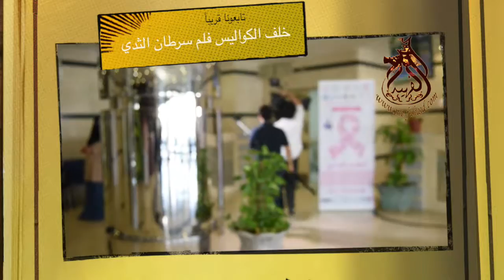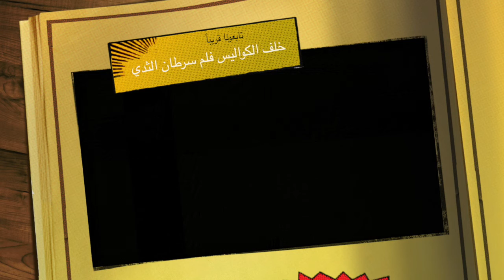كواليس فلم سرطان الثدي